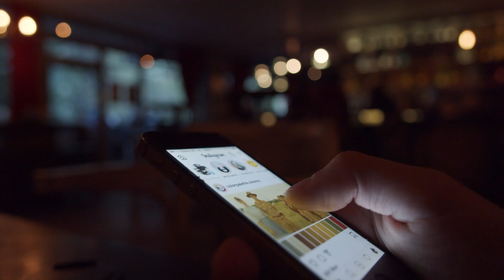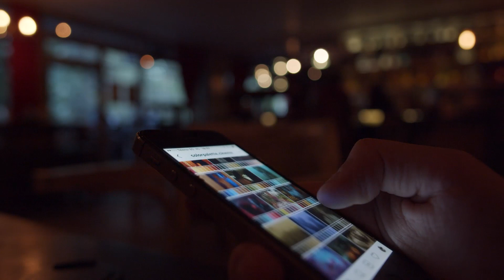What is 6G? Here are the top 4 things you need to know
5G devices have only just made their way into our hands, but excitement is already building about the next generation of mobile internet: 6G.

Find out more about 6G and hundreds of other topics by visiting us